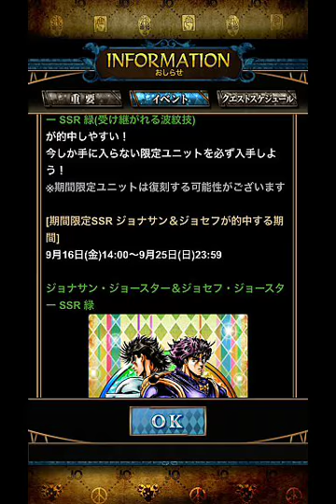【ジョジョSS】ジョジョフェス前半＆期間限定ビギナーズガシャ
ジョジョフェス前半と期間限定ビギナーズガシャを１セット引きました。